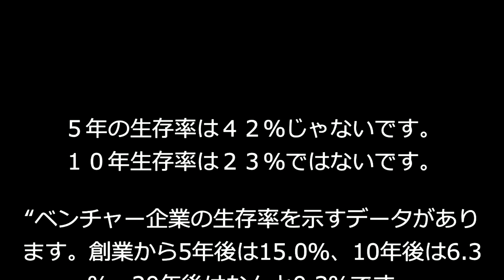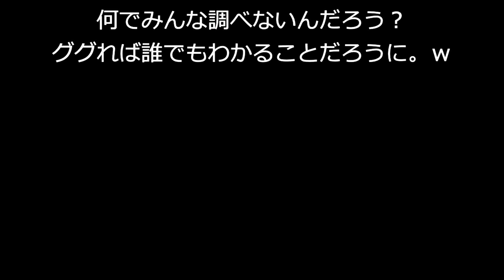中田敦彦のYouTube大学NAKATA UNIVERSITYの数値が間違ってる件。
数値が間違ってるって気づかないのはヤバいで。なんでも本を信じるとこうなるねん！だから、数値については慎重にかかなあかんで！７０万再生してる動画やねんからな！2022/02/08が間違ってるで。